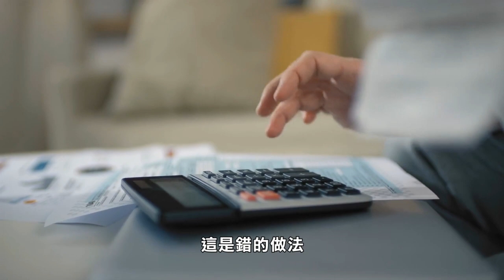【天下新聞】全國: 注意社交媒體稅務詐騙 或需負上刑責 Nationwide: IRS warns of social media tax scams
2023年的報稅截止日期快將到來
國稅局（IRS）提醒民眾
要提防社交媒體詐騙

其中一種網上流傳的社交媒體詐騙手法
是使用某種報稅軟件
自行寫上虛假的W-2表格
然後騙取退稅
國稅局指出
這是刑事案件
會導致罰款及刑事檢控

另一種詐騙是涉及8944稅表
騙徒聲稱如果使用他們提供的表格
就算是欠稅也可以得到退稅款項
這是錯的做法
因為這個表格只是提供給要求申請豁免電子報稅
而選擇使用紙張申報的報稅人士

至於一貫以來
冒認國稅局職員發短訊
打電話以及透過電郵去騙取金錢
亦有機會繼續出現

國稅局發言人表示
要留意的詐騙警號包括
國稅局永遠不會對你做出威脅
也不會要求你馬上付款
更不會要求市民必須使用一個特定的付款方式

有歹徒除了騙取金錢外
也會盜取個人資料
使用虛假報稅表來騙取退稅
因此要謹記不要向任何自稱國稅局的職員提供個人資料